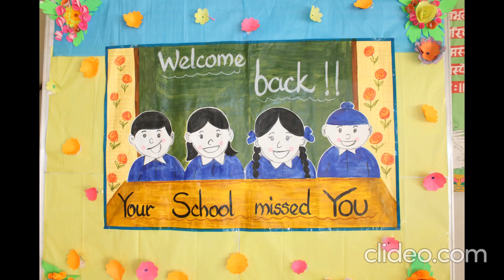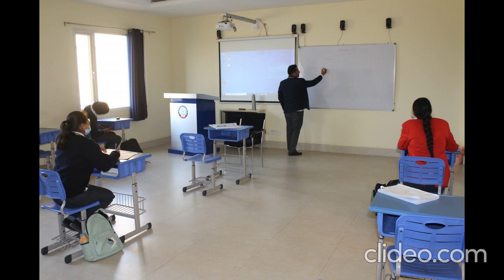de vivre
The school campus becomes vibrant with the presence of the students
The staff of TUWS welcomed the students in the campus with joie de vivre